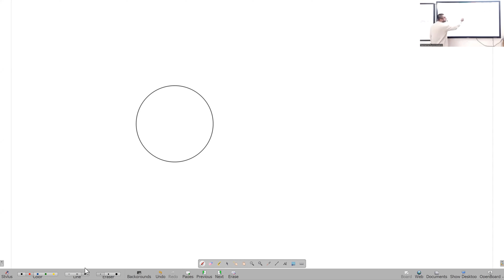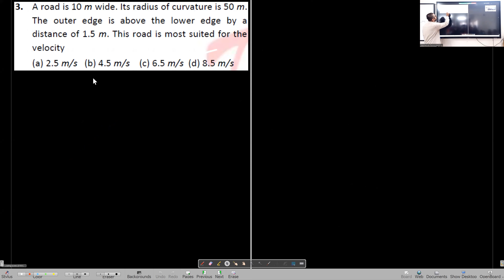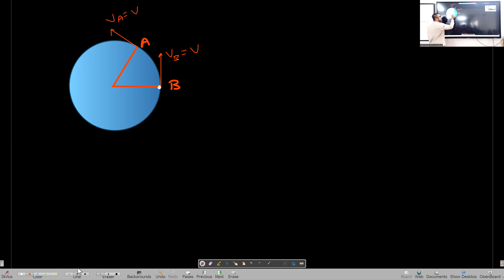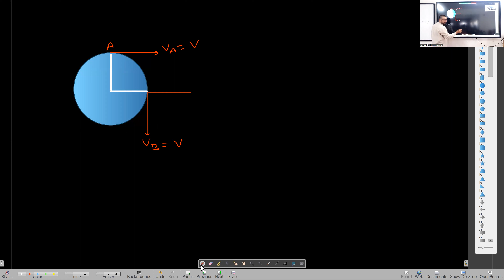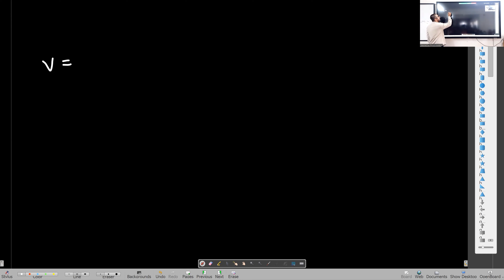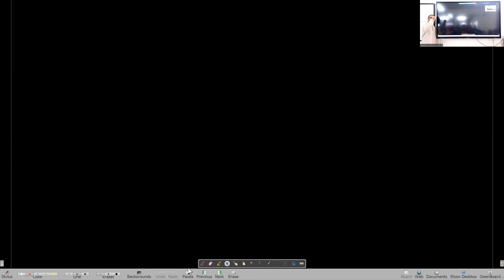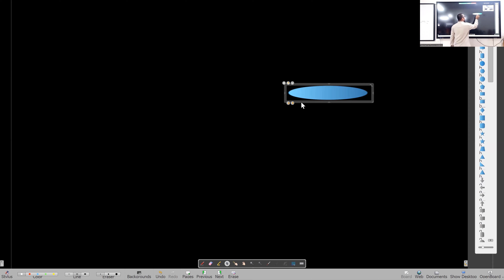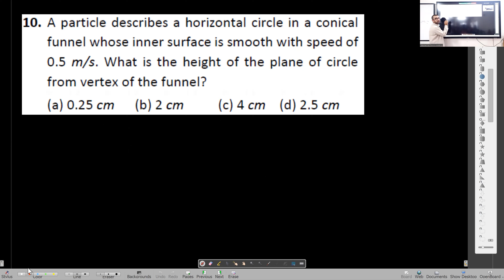MHT-CET 2023-24 | MCQ's | Rotational Dynamics | Lecture 1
MHTCET 2023-24  | Physics | MCQ's | Venkat Punjabi